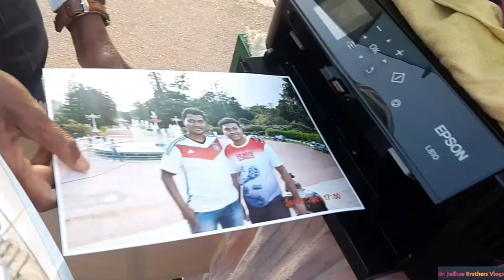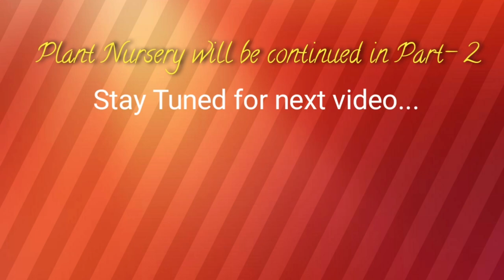Enjoy the scenic beauty and sunset at Lalbagh botanical park |Bengaluru | Part - 1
We visited lalbagh which an botanical park. It covers an humongous 240 acres of land in Bengaluru. I garuntee   you will get tired.  A beautiful place to visit with your family and kids during weekends. Enjoy the scenic beauty of the park.